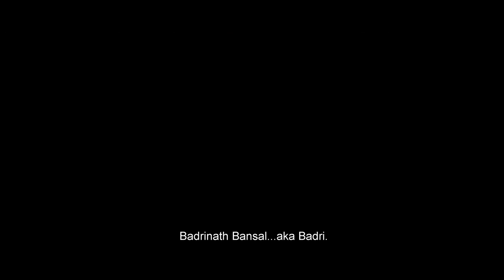Badrinath Ki Dulhania | International Official Trailer | In Cinemas March 9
In Cinemas starting March 9
في صالات السينما إبتداءً من ٩ مارس

Badrinath Bansal from Jhansi and Vaidehi Trivedi from Kota belong to small towns but have diametrically opposite opinions on everything. This leads to a clash of ideologies, despite both of them recognizing the goodness in each other.